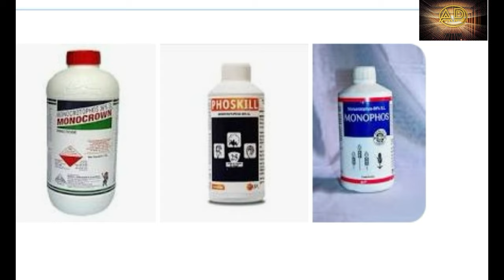मूंग की फसल में पत्तों में छेद होने का रोग और रोकथाम |Disease and prevention of leaf holes in moong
Galerucid beetles are a type of leaf beetle in the family Chrysomelidae, subfamily Galerucinae. Some species of galerucid beetles include.